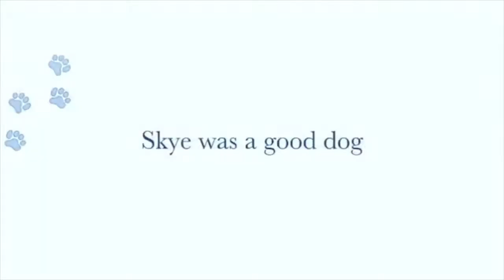SKYE TRAILER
This video is about SKYE